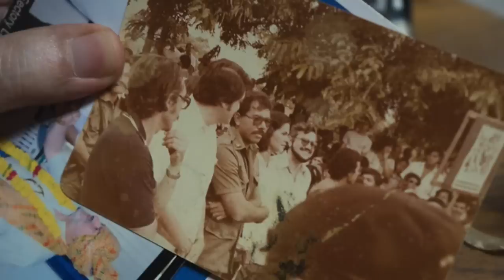El Reporte | Ortega se queja por sanciones de EE.UU. y Edwin Carcache seguirá en Alianza Cívica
1. Carcache se reincorpora a la Alianza Cívica desde el exilio

2. Daniel Ortega critica a EE.UU. por sanciones a su familia y a altos cargos

3. Sobreviviente de la masacre de Bosawas enviado a su casa a pesar de su condición.

4. YATAMA denuncian invasión de colonos en la comunidad misquita Santa Clara

5. Internacional: Bukele se abstendrá de usar las Fuerzas Armadas en contra de los fines

6. Especial Confidencial: Nicas en Costa Rica